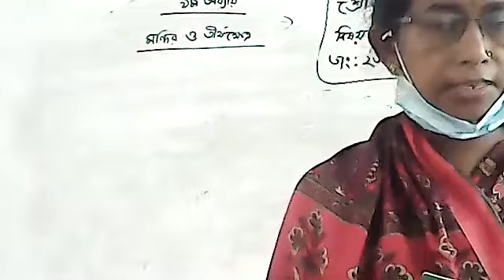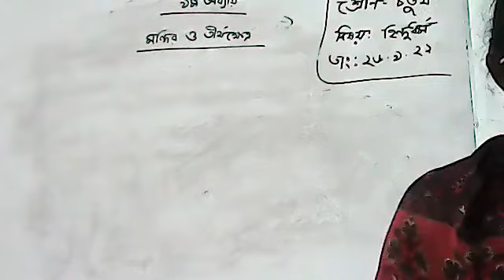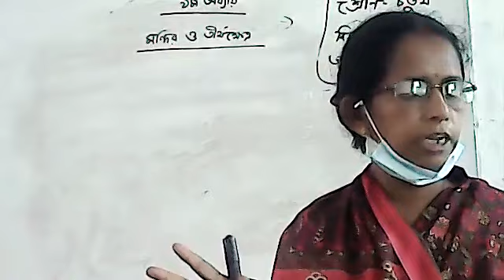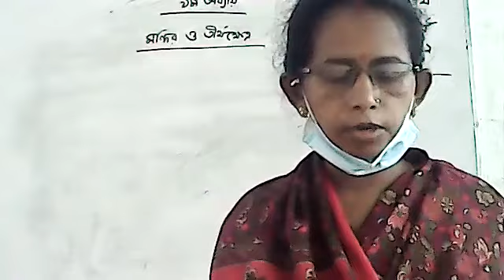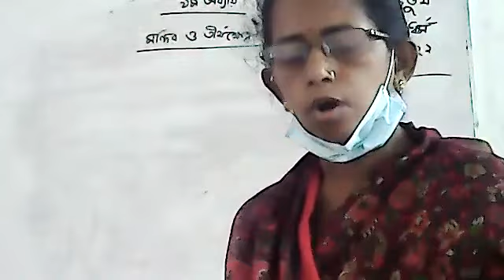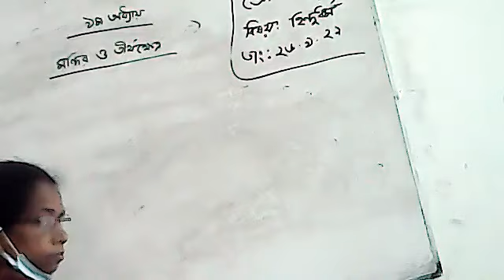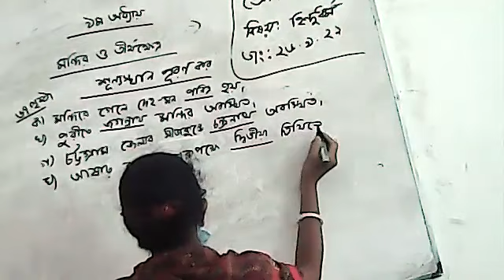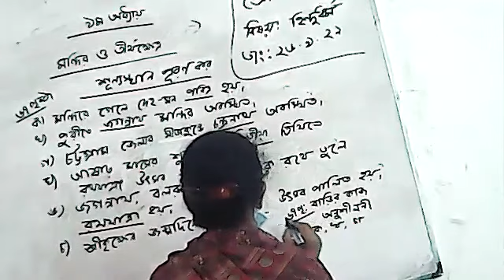CLASS 4 HINDU